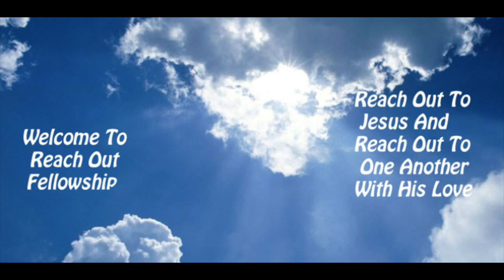"THE HEALER" ~ sung by Pastor Jerry Lynn